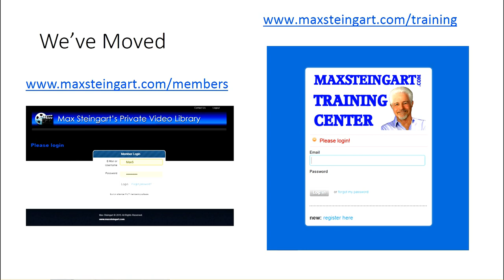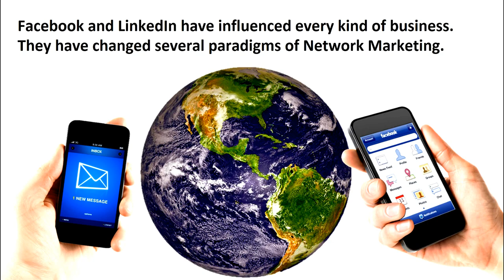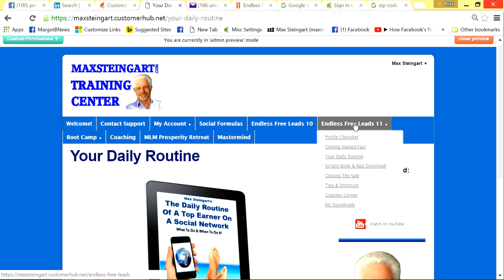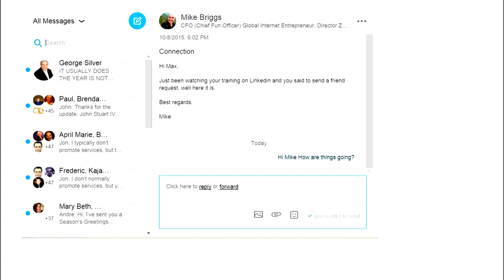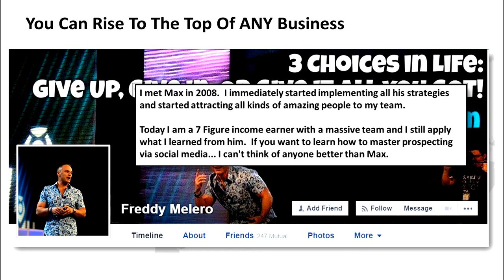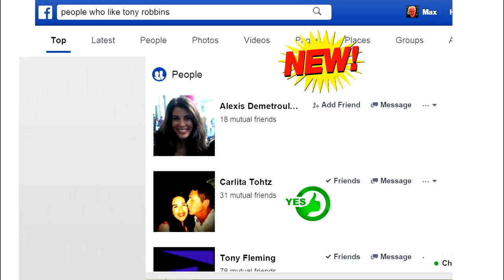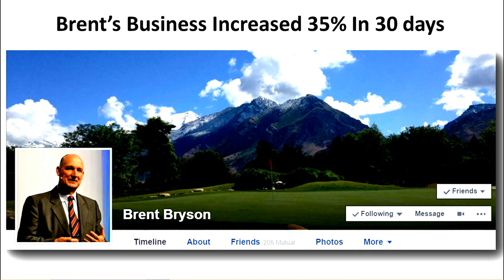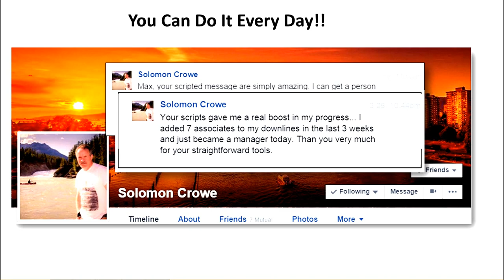Facebook Marketing Tips For MLM - How To Prospect And Close Fast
This FREE training is conducted for people interested in growing their MLM  business fast.

The reason top earners turn to Max Steingart is because his proven formula for Facebook works for everyone. It works for everyone in every company on all of the social networks.

In this live training Max demonstrates how to connect with perfect prospects, communicate with them and enroll people into their MLM business in less than an hour a day. Max shows you how to find the best prospects and qualify them before making contact.

Max broke the code to prospecting and recruiting on the original social network America Online in 1995 and has been pioneering social media training ever since.

His formula is truly the fast and easy way to build your business on Facebook and Linkedin In Less Than An Hour A Day

Max is a best selling author, speaker, coach, social media trainer and home based business entrepreneur. He will help you explode any MLM  business opportunity with his proven marketing formula for Facebook.

If you want to improve your results in building your business on Facebook Max's proven formula is your answer.

Once you've exhausted your warm market of friends many reps are have to buy leads. That's why recruiting with Facebook and/or Linkedin makes sense. You are where the leads are.

But you also have to know HOW to use Facebook to connect with the right people.

There is a science to networking with Facebook and finding leaders. Watch as top network marketing trainer Max Steingart demonstrates how to use Facebook's searching features to find the best prospects and close them.

This is groundbreaking training.

Many people report making sales within hours of watching this video. Be sure you don't miss how YOU TOO can follow this easy process and have a dynamite team doing what you do.

This training contains many Facebook Marketing Secrets that most people don't know about.

Max is committed to bringing as much value to his audience as possible and is continuously providing new training's.